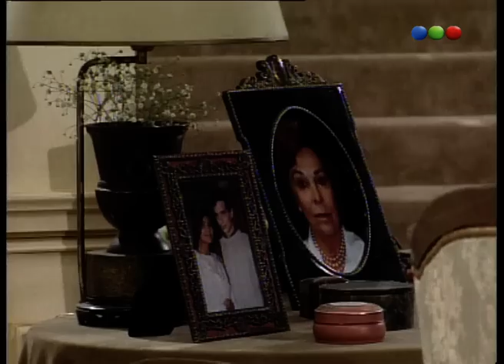Capítulo 11 - Perla Negra